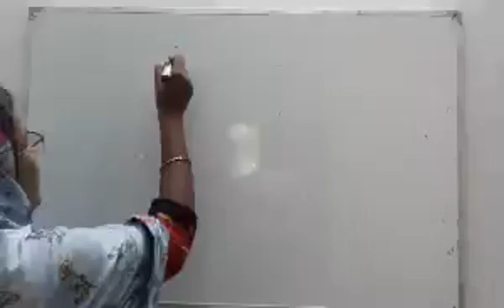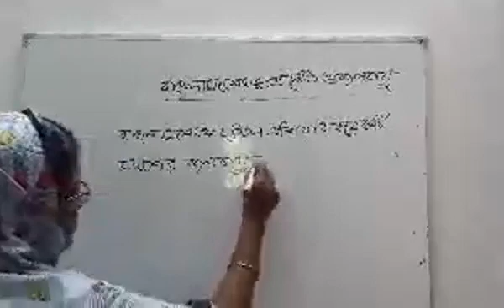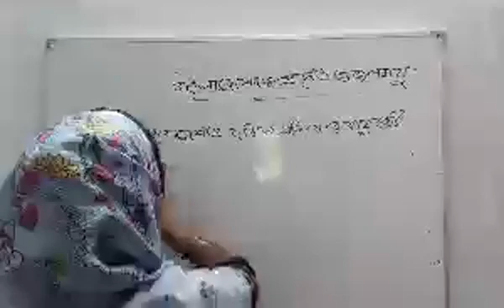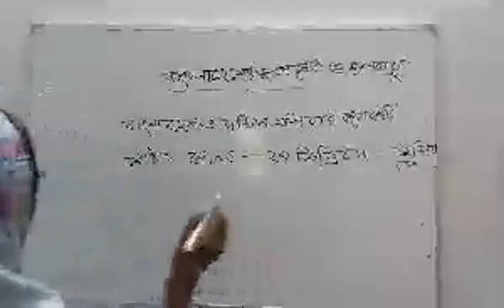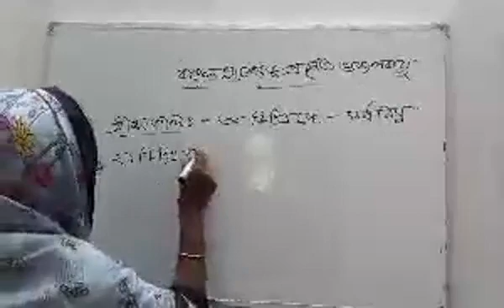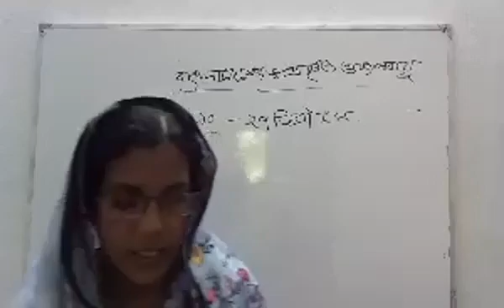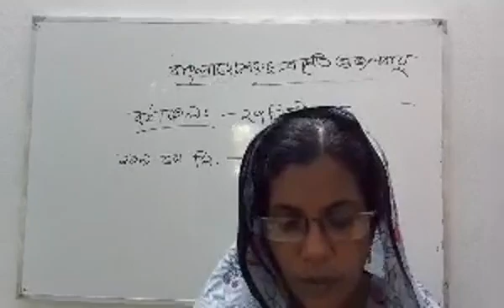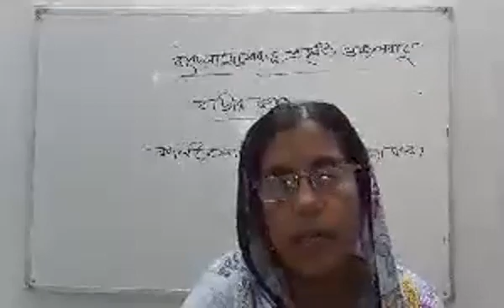31 August 2021